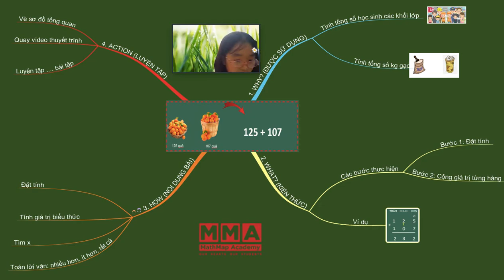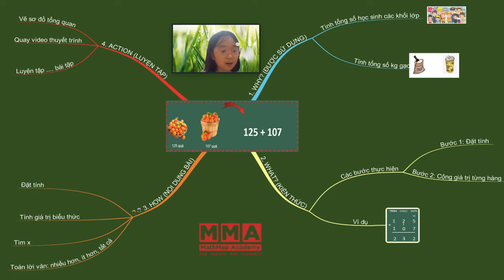Quế Trân thuyết trình Sơ đồ Toán 2 - Thầy Sơn